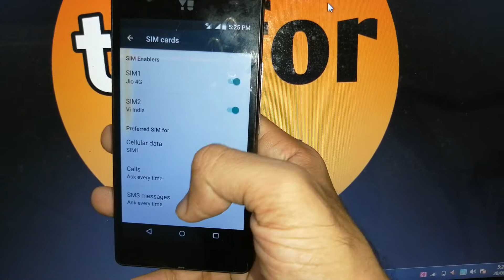how to set preferred sim for message in yu 4711 mobile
how to set preferred sim for message in yu yunique yu4711
how to set preferred sim for message in yu yunique yu4711 mobile
how to set preferred sim for message in yu yunique yu4711 phone
how to set preferred sim for message in yu yunique yu4711 in hindi
how to set preferred sim for message in yu yunique yu4711 in urdu
how to set preferred sim for message in yunique yu4711
how to set preferred sim for message in yu yunique 4711
how to set preferred sim for message in yu yu4711
how to set preferred sim for message in yunique 4711
how to set preferred sim for message in yu 4711
how to set preferred sim card for message in yu yunique yu4711
how to set preferred sim card for message in yu yunique yu4711 mobile
how to set preferred sim card for message in yu yunique yu4711 phone
how to set preferred sim card for message in yu yunique yu4711 in hindi
how to set preferred sim card for message in yu yunique yu4711 in urdu
how to set preferred sim card for message in yunique yu4711
how to set preferred sim card for message in yu yunique 4711
how to set preferred sim card for message in yu yu4711
how to set preferred sim card for message in yunique 4711
how to set preferred sim card for message in yu 4711